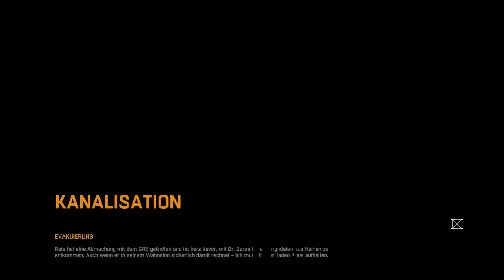Let's Play Dying Light #63 Idiot bei Nacht [German]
Dying Light Let's Play.